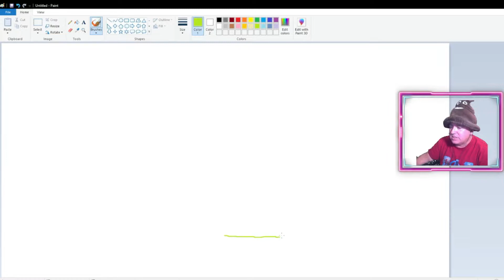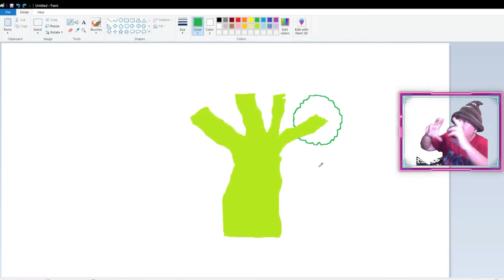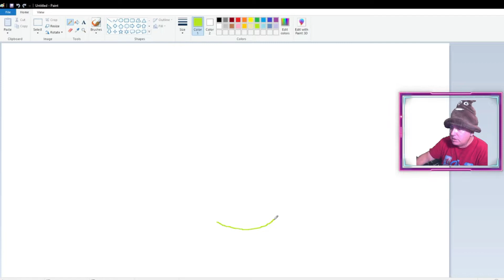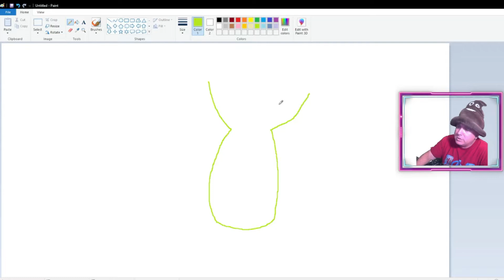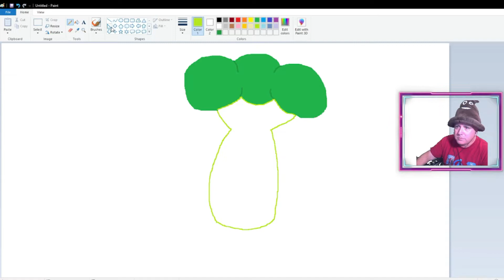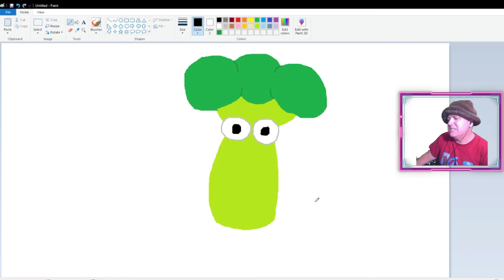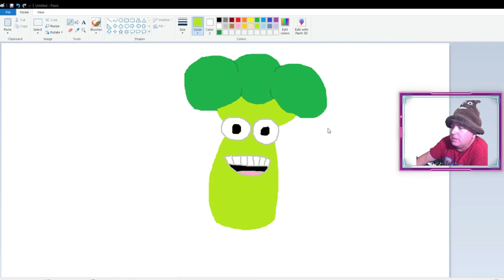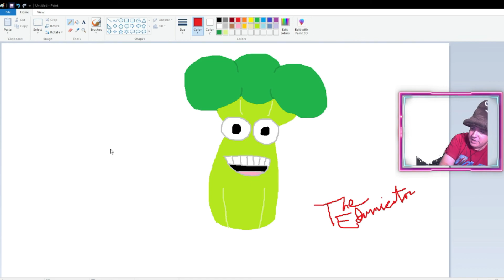BROCCOLI! | Personalized Custom Art by The Edumicator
1) Which professional drawing tool do you use?
I use an obscure application called Paint. Believe it or not, it came preloaded on my computer. It has a wide range of options and an endless number of colors.

2) Where did you learn to draw?
It seems unlikely, but my talent is natural. Surprisingly, I did not attend art school.

3) Why do you draw on Twitch?
Blessed with this ability, I feel it only right that I share it with the world.

4) How much do you charge for commissioned work?
I charge 2,000 Twitch channel points. Although it’s pricey, you walk away with a unique and breathtaking work of art. It’s worth it.

5) How would you describe your art style?
It is beyond description. It’s Edumicationism. Don’t try to describe it. Feel it.

INTRO/OUTRO
Miami Sky - Karl Casey @ White Bat Audio